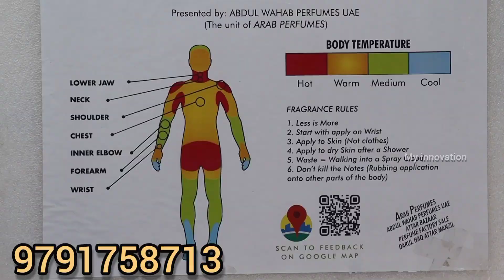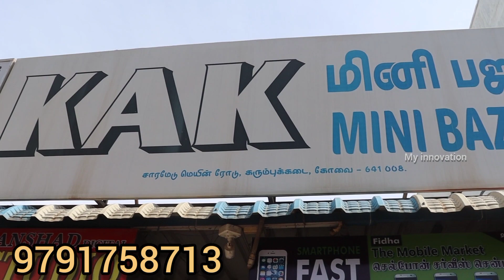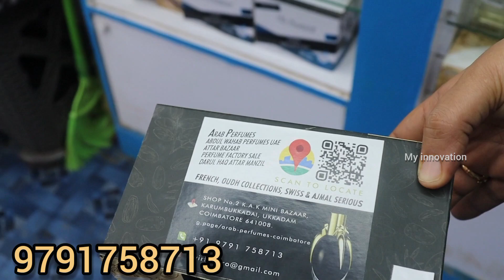கோவையில் இதுவரை பார்க்காத வீடியோ International Branded Perfumes Low Price 100% True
ARAB PERFUMES
K.A.K Mini Bazaar,
Shop no. 2,
Saramedu Main Road,
Karumbukadai,
Coimbatore 641008.
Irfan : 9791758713